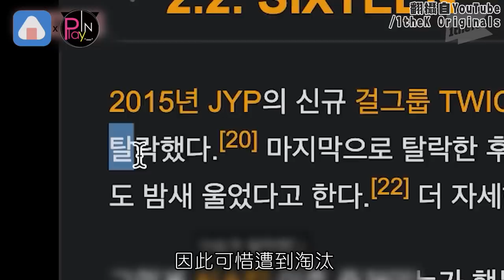SOMI回應生存戰被子瑜擠下 跟TWICE感情依舊